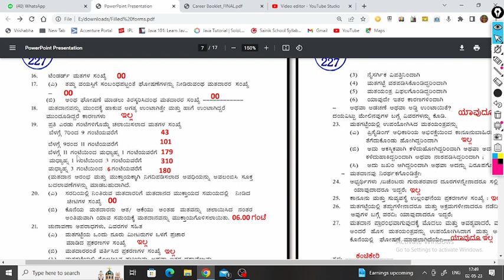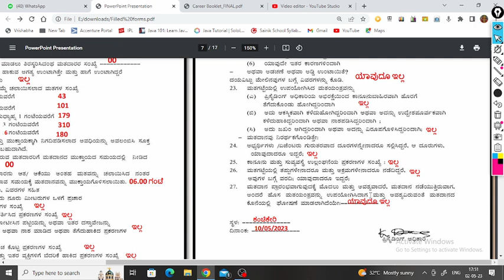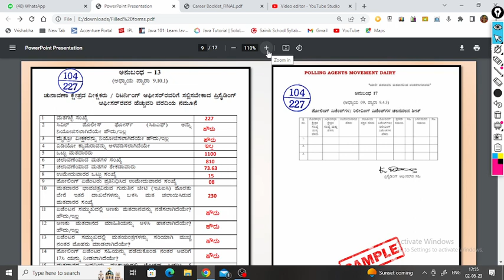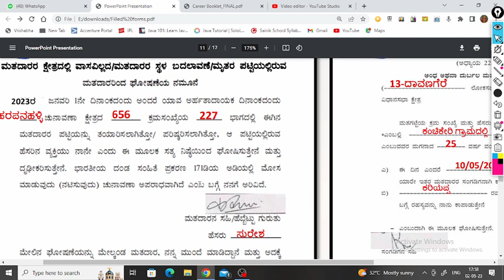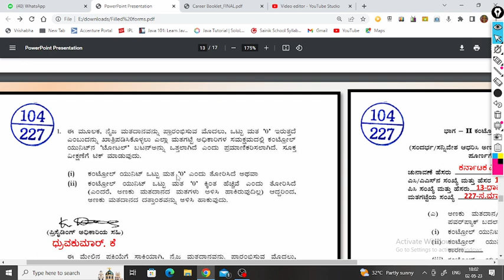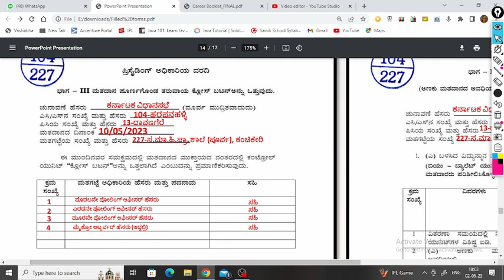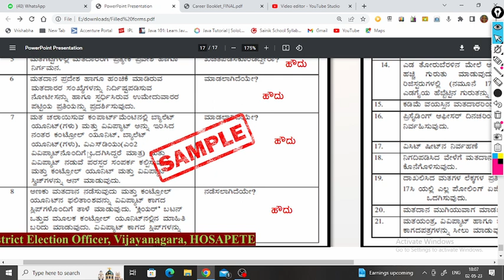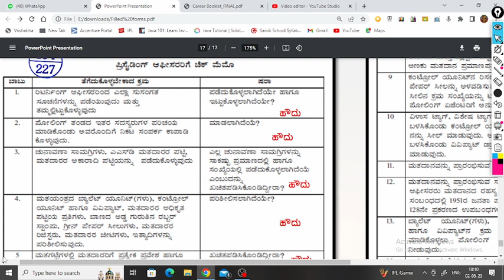KARNATAKA ELECTION DUTY FILLED FORMATS SAMPLE COPY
Vrishabha mahajan
KARNATAKA ELECTION 24
Election2024